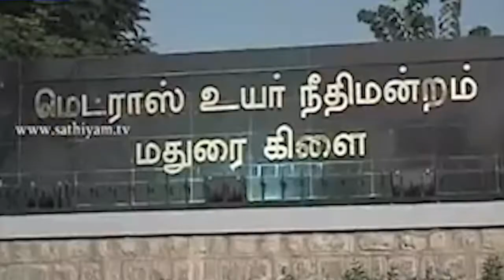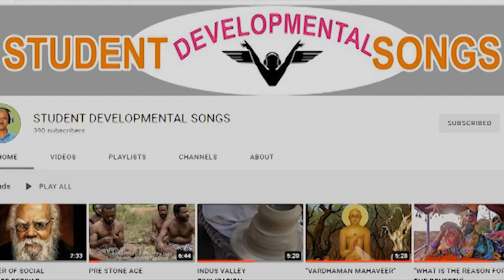Dr.AMBEDKAR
This song written and composed by me (Dr.Sundaram.k)
This song content is fully covered by Dr.AMBEDKAR life history. most probably his depth knowledge in social developments.

Song & music composed, Lyrics written and sung by Dr.Sundaram.k
Playback singer by S.Masha. Karaikal, Pondicherry.
Music team by Sathya Raj, Pondichery
Video editing by S.Anand kumar , koks media, trichy